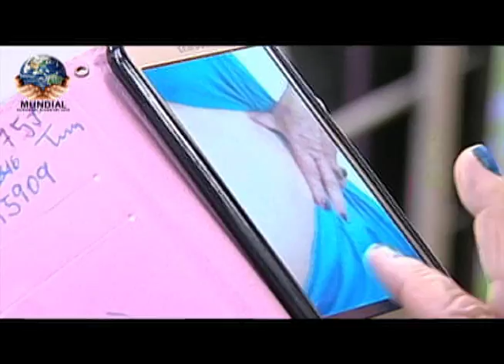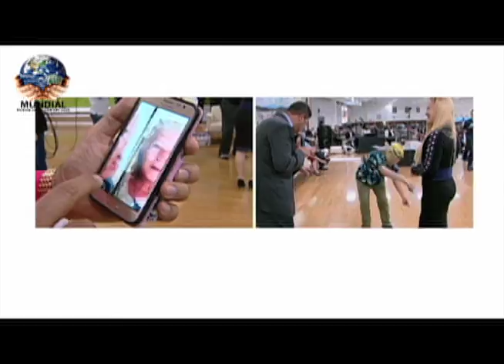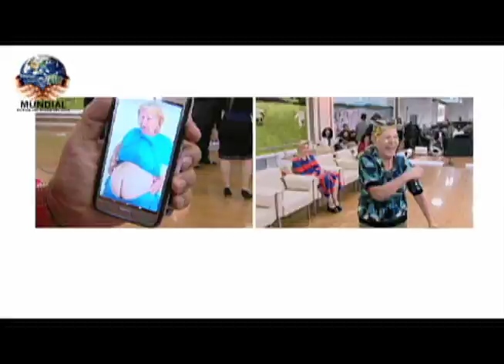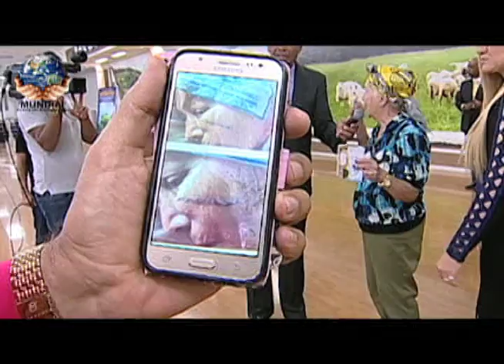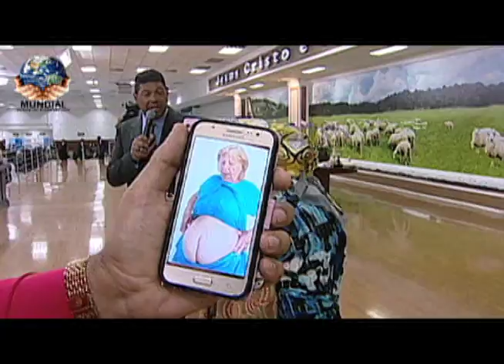Milagros - Apostolado Parte 12